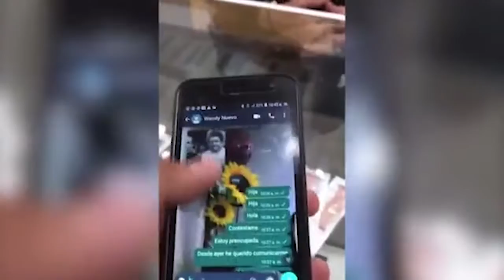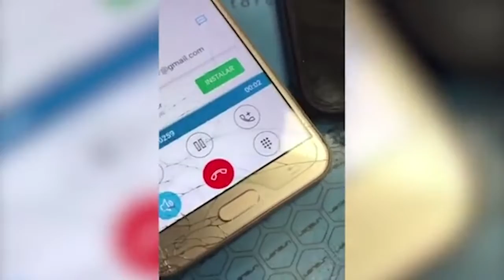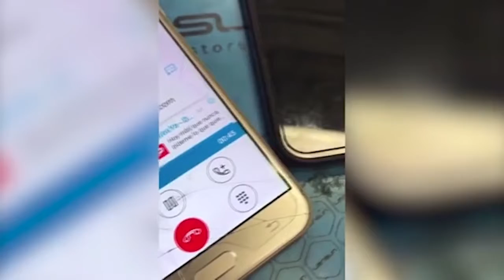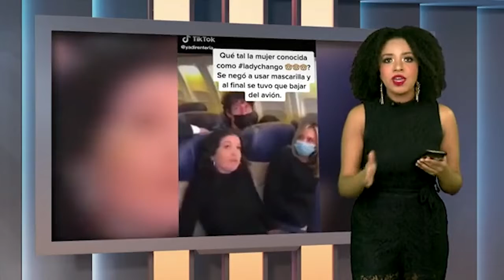Mujer se niega a usar cubrebocas en avión y se pone máscara de un chango